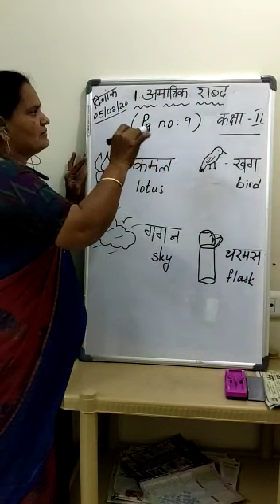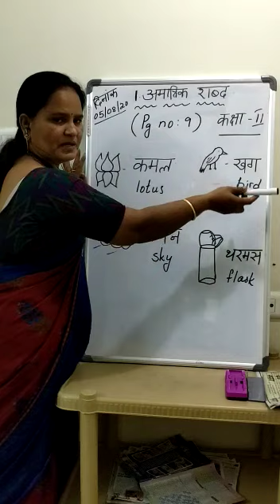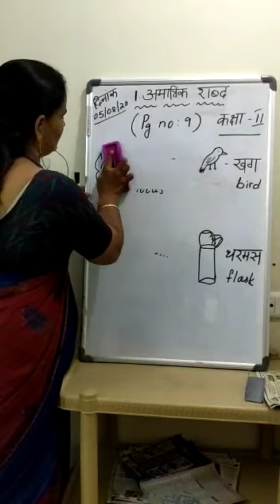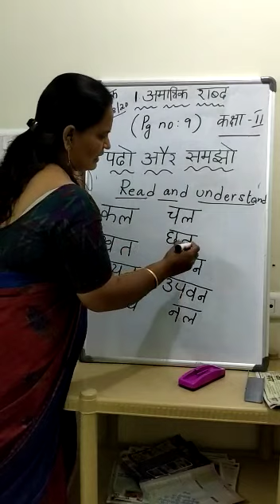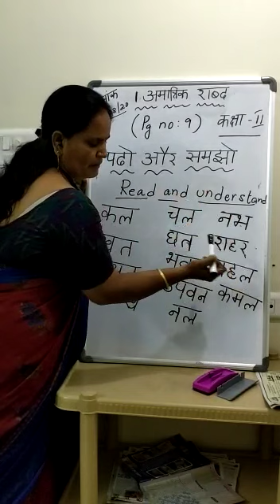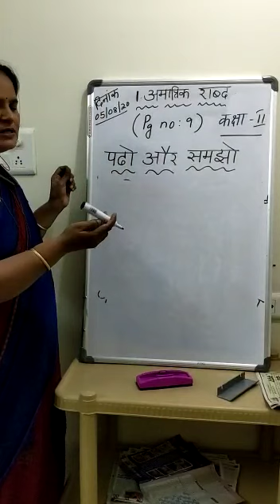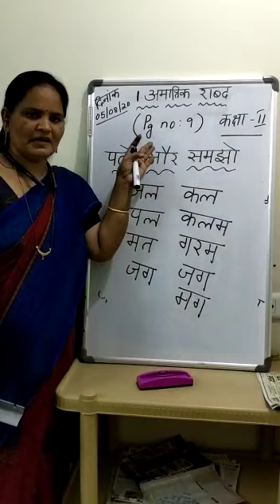2 class hindi (6-8-20)